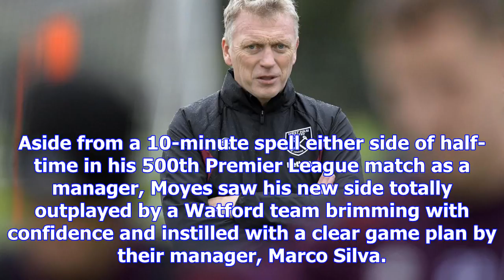Watford’s win shows david moyes scale of task he faces at west ham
If David Moyes still had any illusions that keeping West Ham in the Premier League will be among the...